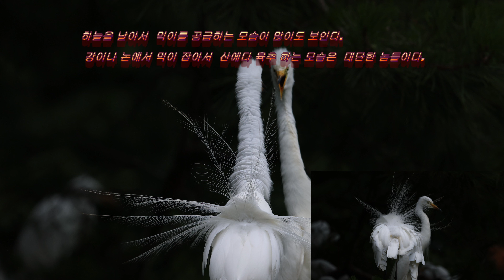쇠백로 백로 육추을 만나다